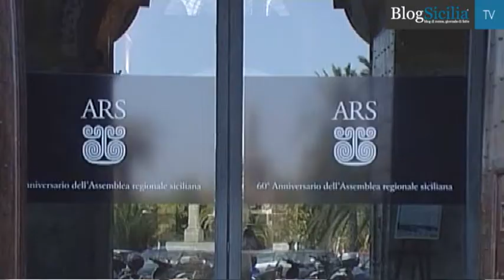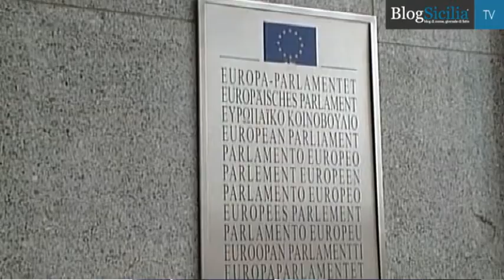L'attacco di Pogliese: "Trasformiamo le europee in un referendum su Crocetta"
"Le elezioni europee sono, storicamente, le meno sentite dagli italia ed in particolare dai siciliani, ma in questo caso possono essere una occasione per dire chiaramente al governo Crocetta come la pensano i siciliani su questi 15 mesi di attività. Le Europee possono diventare una sorta di referendum su quello che non mi preoccupo a definire il  peggiore governo che la Sicilia abbia espresso da quando i siciliani sono stati chiamati a eleggere direttamente il presidente della Regione".
Riprese di Claudia Autore
Montaggio di Marta Ruggiero